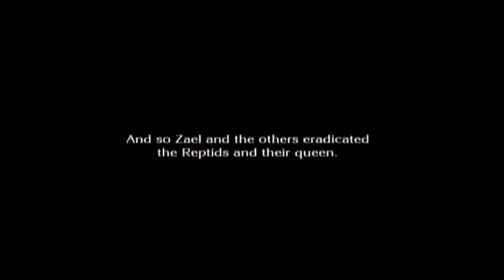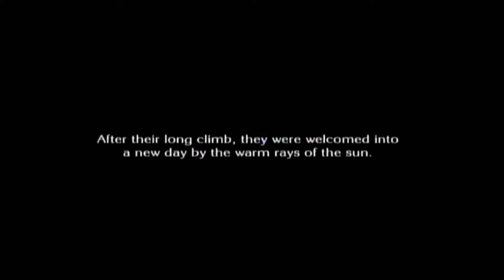The Last Story #41 ~ The Queen?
We fight a Queen of the Reptid with a very Legend of Zelda-like boss strategy. Dodongos anyone?